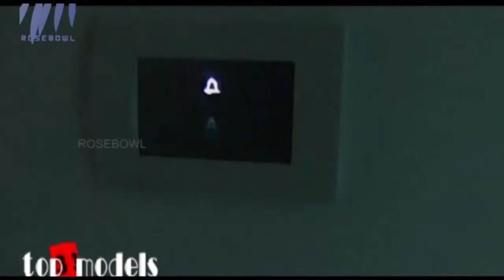Top 3 Models Season 4 Episode 49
Top 3 Models a Malayalam talent hunt show on Rosebowl. This show aims to find the top three upcoming models in Kerala through various challenges.